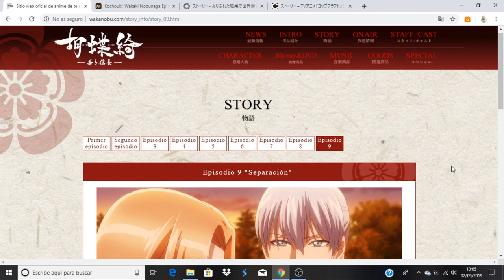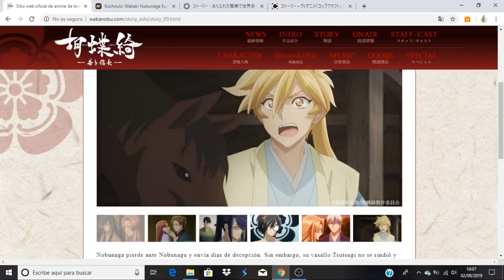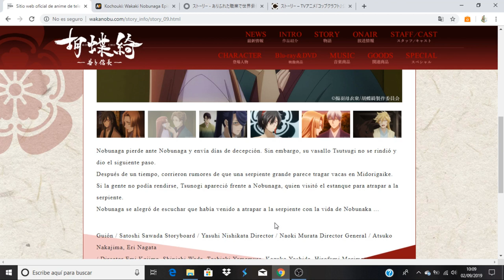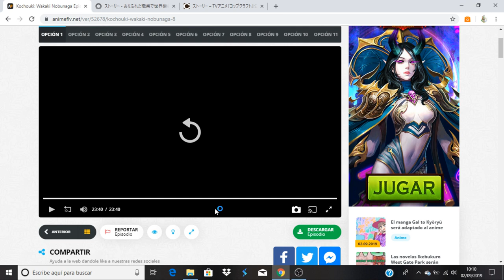Kochouki: Wakaki Nobunaga comentando avance del capitulo 9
Anime Opening and Ending: Kochouki: Wakaki Nobunaga